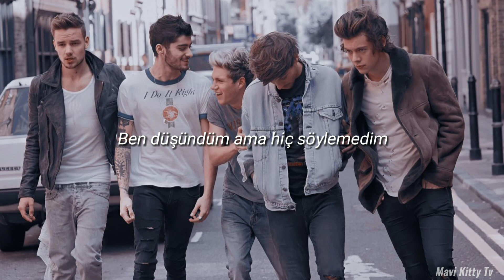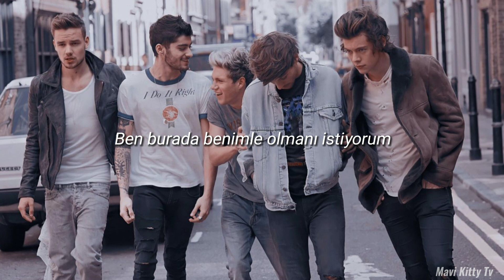One Direction - Something Great (Türkçe Çeviri)